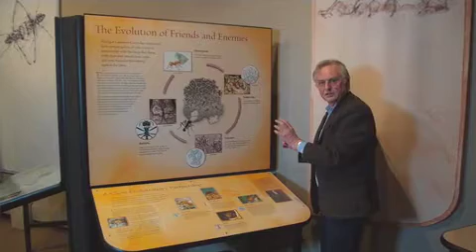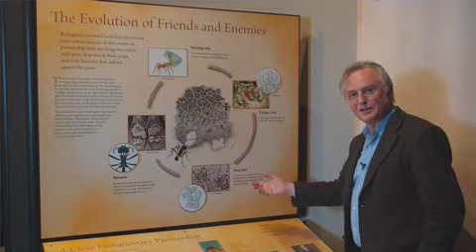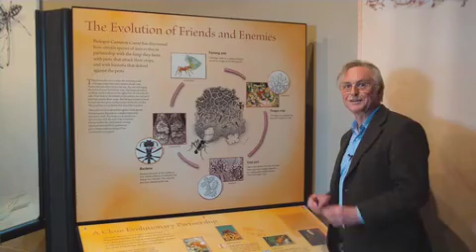Ants that farm, compost and weed - Richard Dawkins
Richard Dawkins describes a species of ant that farms, composts and weeds.